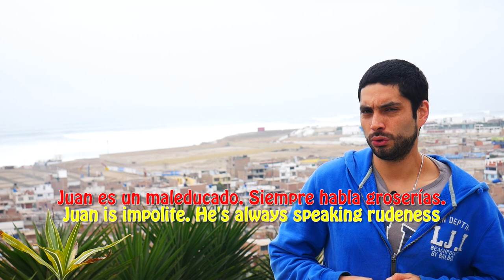10 false friends Spanish - English - A2/B1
Learn Spanish easy! Learn Spanish fast! Learn Spanish with Sebas!  In this video, I will show you 10 false friends. What a false friend is? They are words that might sound similar in two languages but have a different meanings. So be careful about that ;)